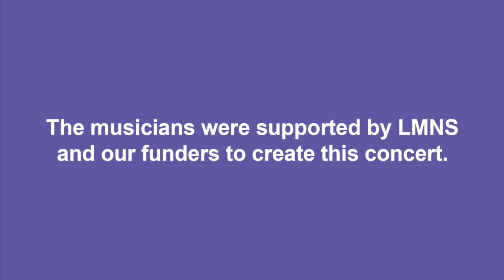Together at Home with Sirocco Winds for the Royal Blind School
Formed in 2012 at the Royal Conservatoire of Scotland, Sirocco Winds are a dynamic and professional wind ensemble. Based in Glasgow, they pride themselves on being a young, enthusiastic and vibrant group. Their individual achievements include performing with the BBC Scottish Symphony Orchestra and Royal Scottish National Orchestra, and performing concerti across the UK.

The group is versatile and committed to providing quality chamber music for any occasion including a variety of styles from trio standards and rarely performed works, to their own personal arrangements or new commissions. They also enjoy delivering education projects as part of their work as an ensemble, which involves creating new and innovative ways of introducing music to a diverse audience. Recent successes for Sirocco Winds include winning the Governors’ Recital Prize for Chamber Music at the Royal Conservatoire of Scotland, being invited to perform at the prestigious Commonwealth Gala Concert in the Glasgow Royal Concert Hall and playing live on BBC Radio 3 and BBC Radio Scotland.

Sirocco Winds joined Live Music Now Scotland in 2014.